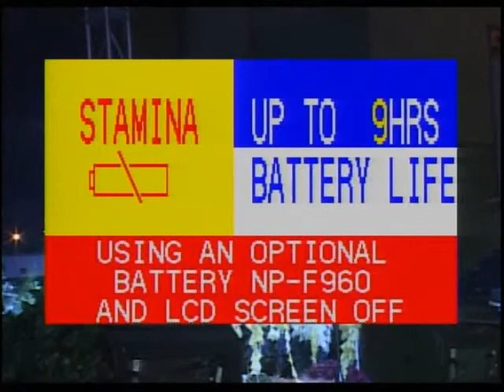Luz Elena Sosa - Final Avero 2017